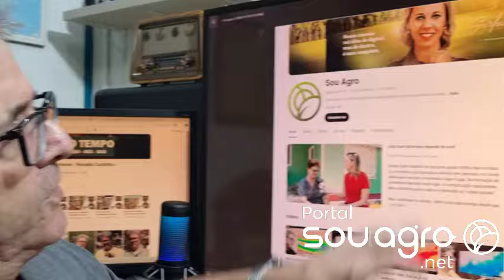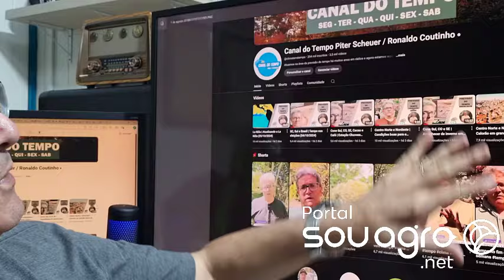E a chuva vem?